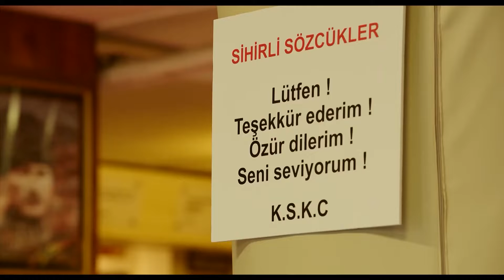Fikirtepe Çocuğuyuz Kızım Biz | Çakallarla Dans 4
Hikmet kursta dayak yedi."BİZDE SİHİRLİ SÖZCÜK YOK"

Serinin sevilen karakterleri Muhasebeci Servet, Kayınço Gökhan, Köfte Necmi ve Del Piero Hikmet hayat mücadelesi içinde ekonomik yetersizlikler sebebiyle aynı evde yaşamaya başlamıştır. Ev arkadaşlığı onlar için uyum sağlanması zor bir şeydir. Günün birinde Berber Hüseyin abi kahramanlarımızın karşısına çılgın ancak cazip bir planla çıkar. Almanya'daki dayıoğlu vefat ettiğinde vasiyet olarak da neyi işaret ettiği belirsiz bir harita bırakmıştır. Bunun bir hazine haritası olduğuna kanaat getiren kahramanlarımız tutundukları bu umut ışığının peşinden Edirne’ye yola koyulurlar...

Sevilen serinin baş kahramanları Şevket Çoruh, İlker Ayrık,Timur Acar ve Murat Akkoyunlu’yu yeniden bir araya getiren filmin kadrosunda Didem Balçın, Hakan Bilgin, Derya Şensoy ve kadroya yeni katılan Hande Katipoğlu ve Tim Seyfi de yer alıyor.